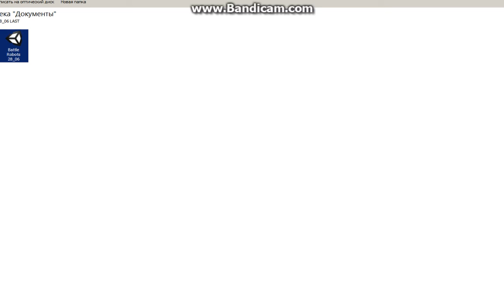Battle robots(working title) game(WIP): new pelvises+torsos quick test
(Unity3d-based WIP game)

- a mix of few more pelvises and torsos;
- no death&healing animation for mechas in this build;
- some glitches included -)

A small non-commercial project(at least in near future for sure) our little team developing on unity3d engine.

Suggested game mechanics:

- PVP/PVE gameplay style;
- battles between few mecha fractions(futuristic/dieselpunk/possibly steampunk style);
- capture the flag/defend the base gameplay style(as of yet);
- changeable torsos/pelvises/armor(3 lvls - from weak to strong);

/either here.